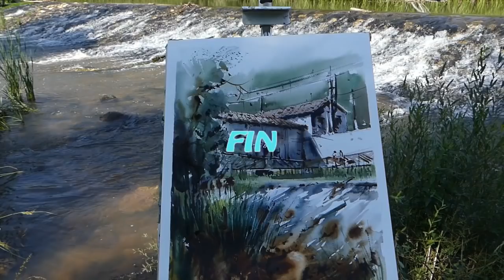Masterclass Curso de Acuarela en Soria 2018.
Jose Zorita Watercolor | Masterclass Curso de Acuarela (Soria 6-8 Julio 2018).
Demostración de José Zorita en la ANTIGUA ELEVADORA DE AGUAS de Soria, en el curso que realizó del 6-8 de Julio de 2018.